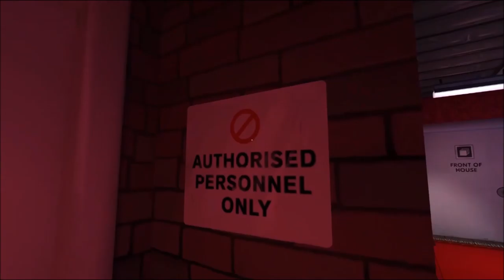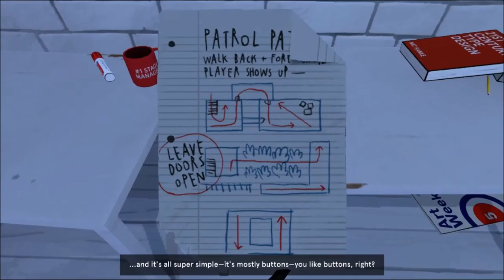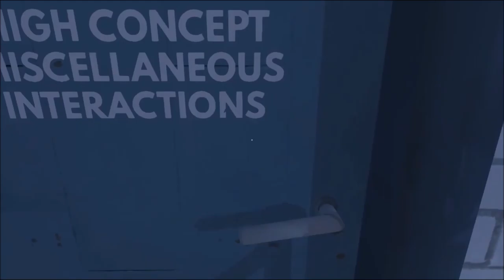Deadmanj1990 Plays: Dr. Langeskov, The Tiger and The Terribly Cursed Emerald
Free Game On Stream please download and play.